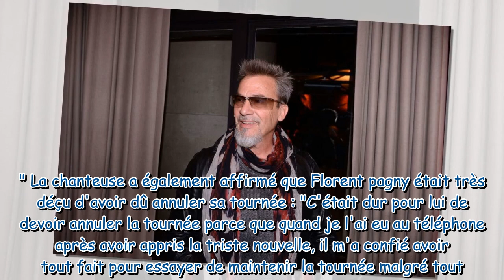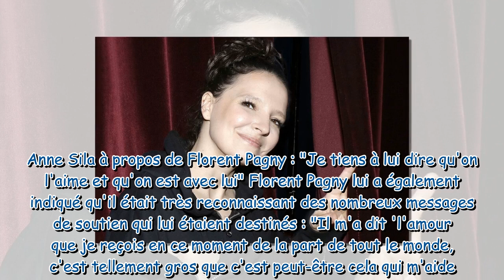Florent Pagny atteint d'un cancer : les indiscrétions d'Anne Sila sur leur dernier coup de fil